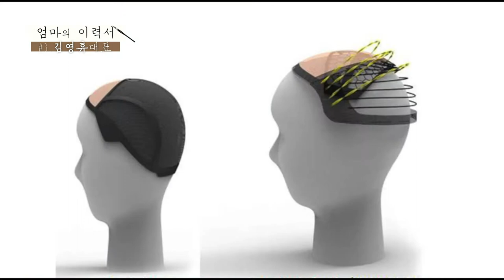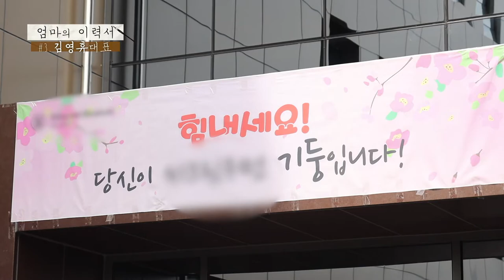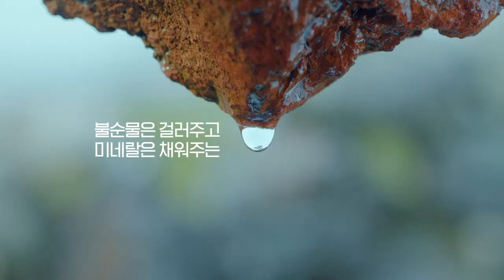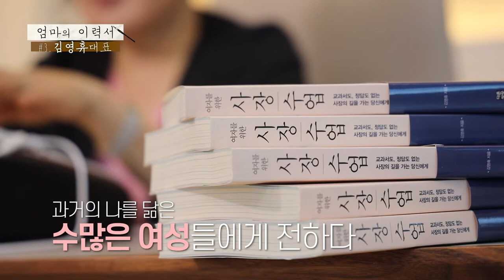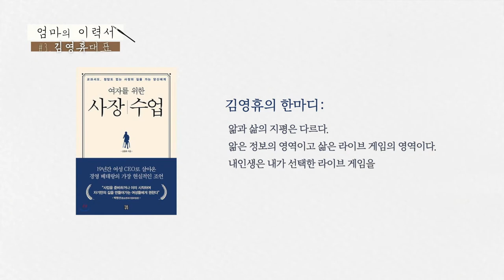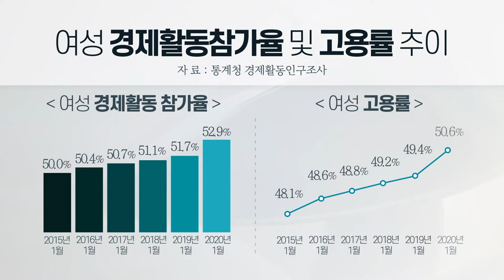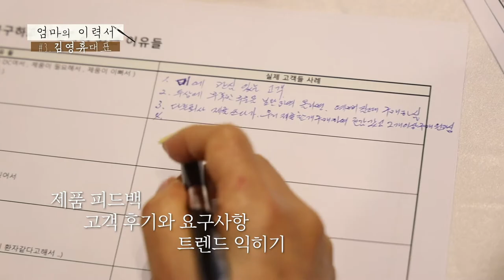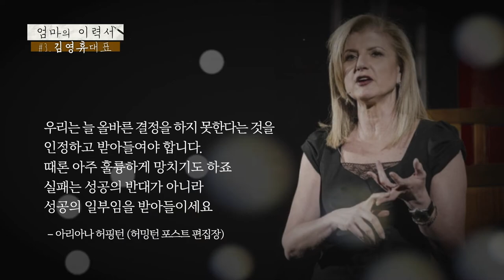엄마의 이력서_제 3강 헤어웨어 '씨크릿우먼' 김영휴 대표